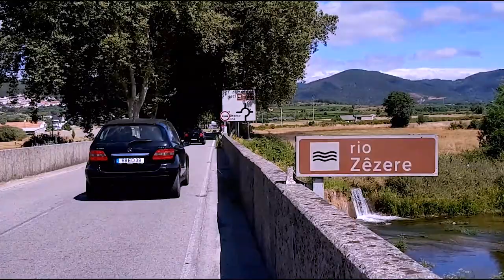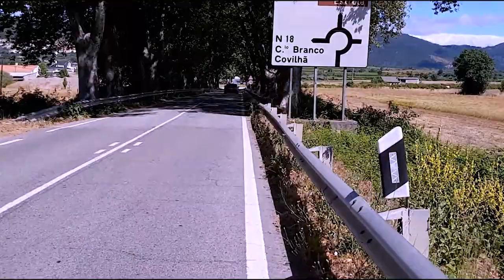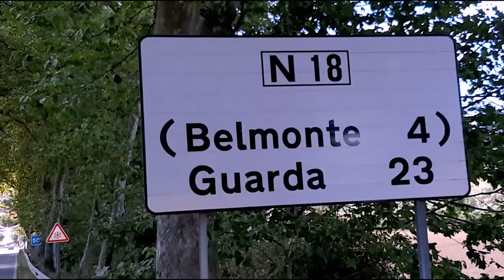PRAIA ENCANTADA DO RIO ZÊZERE - SERA QUE DEU CERTO?